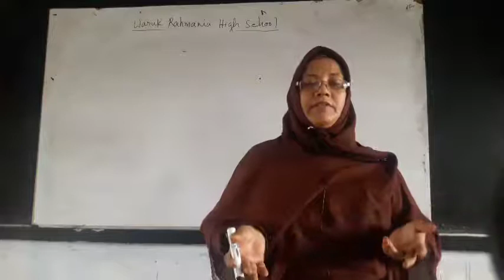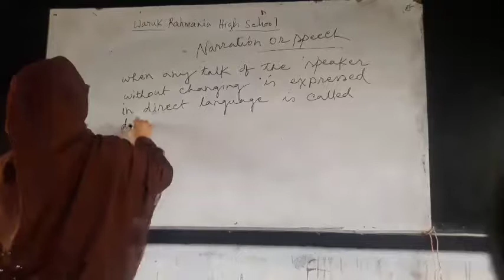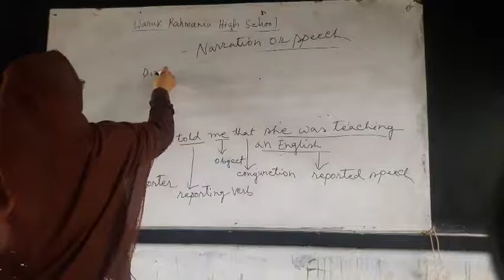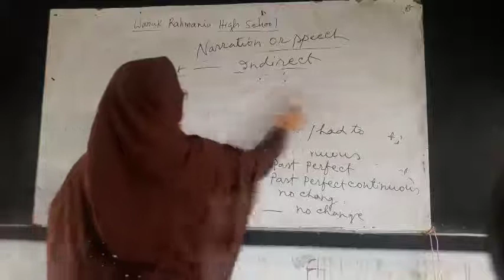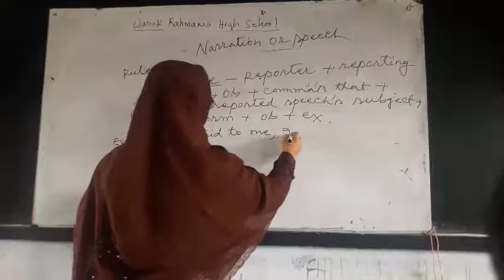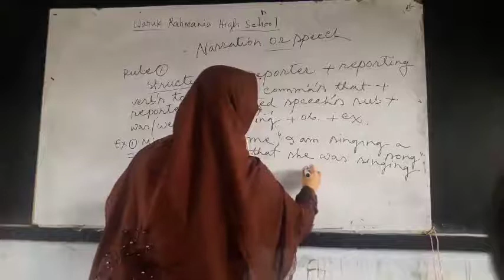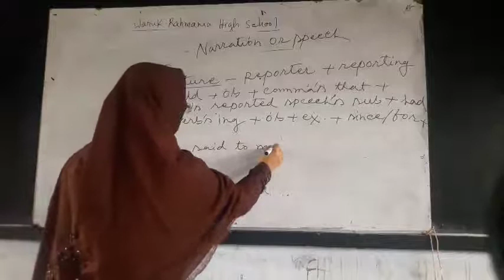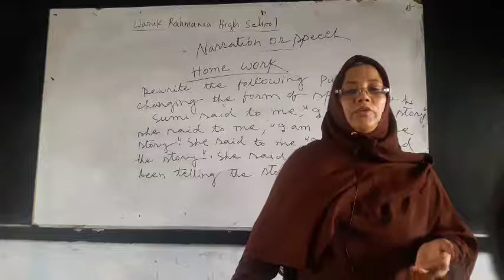Narration,6-10,Samima-Akter-Mojumdar_Senior _tchr,WRHS.